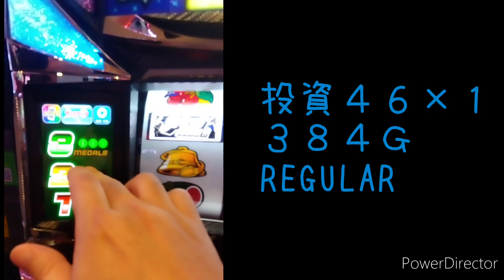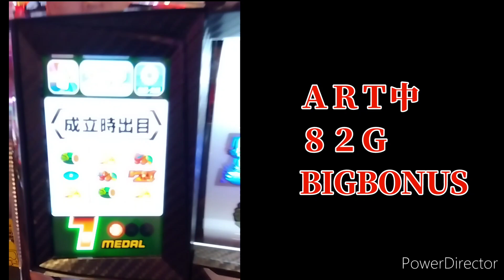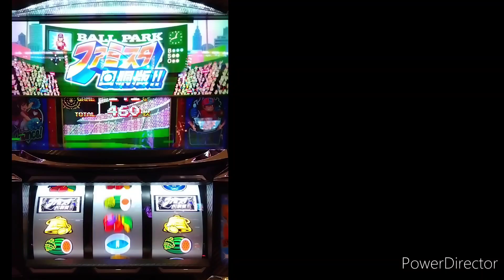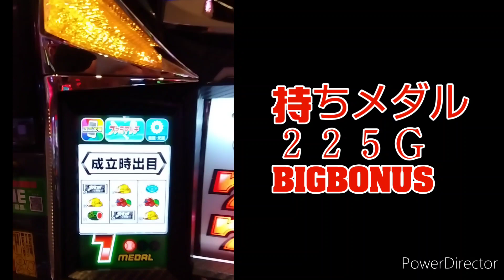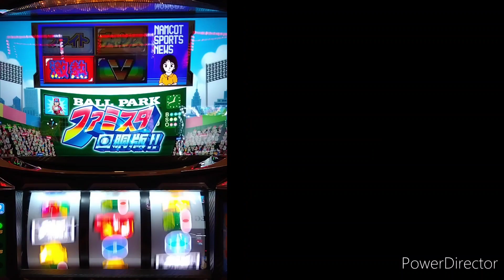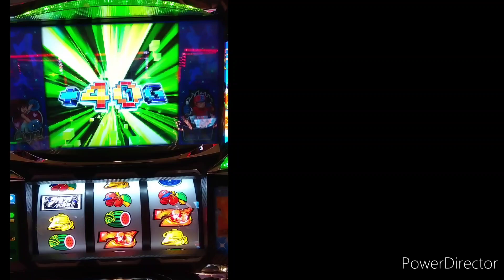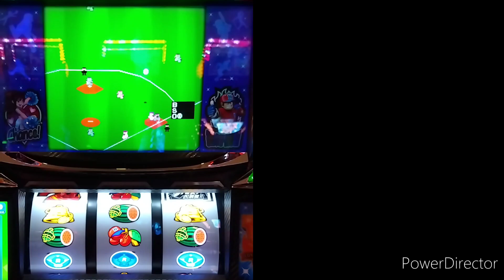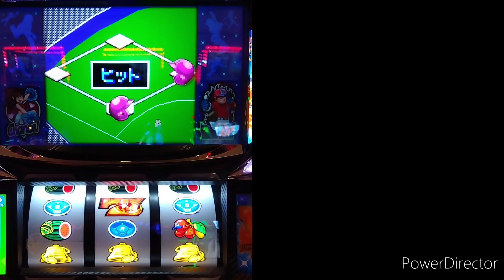パチスロファミスタ回動版!! 最終Ｇレア役引きまくれ!LUCKY７だＮチーム!ユニバスターズ楽勝!?